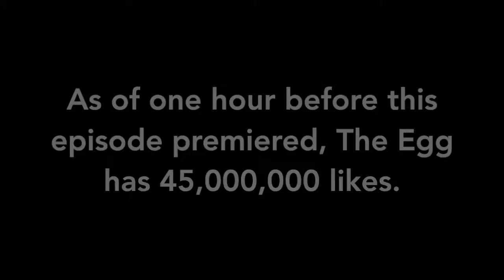BELLATV: The BELLA Insider Ep. 11 Hot Topics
On this week's TheBELLAInsider EiC Courtenay Hall is joined by Jennifer DeCillis and Jessica DePeppo to talk about some hot topics, including R Kelly, The Egg, and more! Any hot topics you want us to give our opinion on?